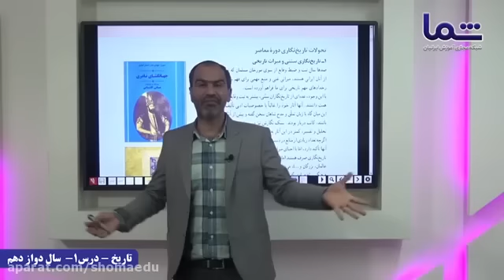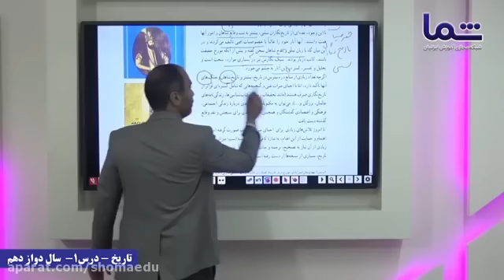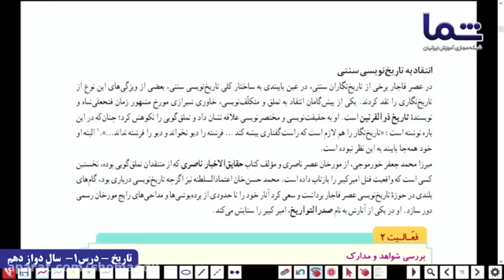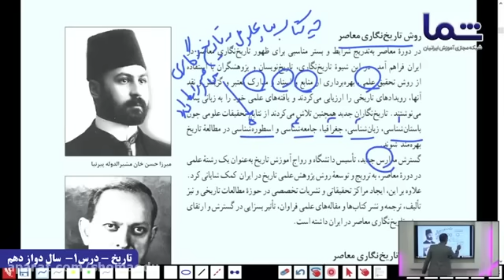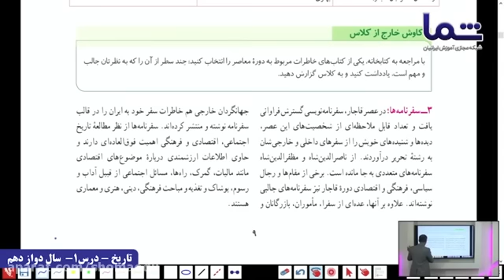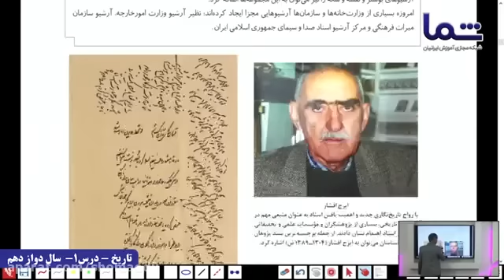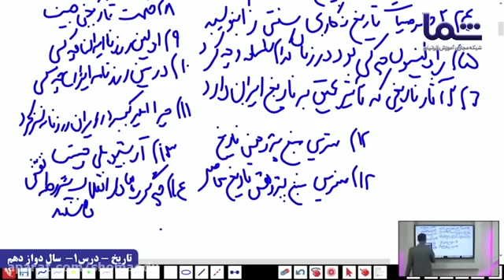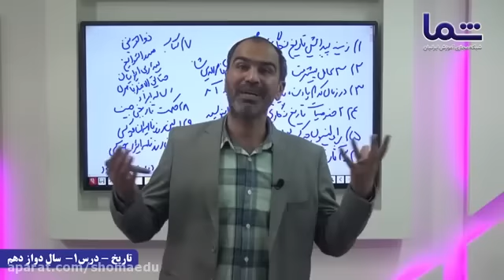Revised Cambridge English Young Learners tests an overview